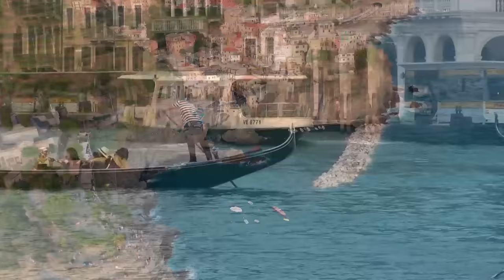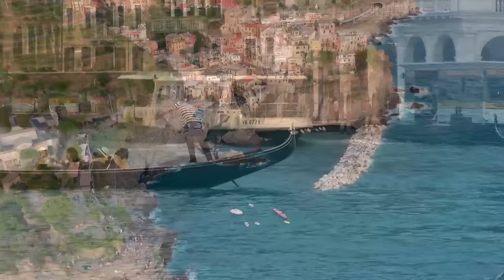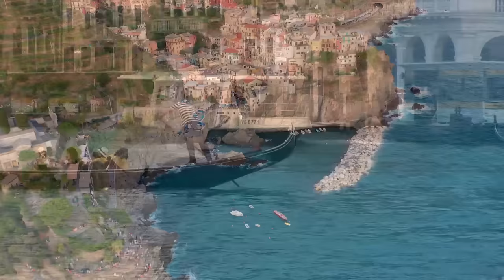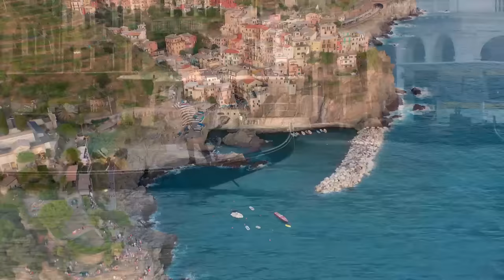Romantic Italian Music - Spectacular Scenic Relaxation Views of Italy - Música más hermosa del mundo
Italia es un país hermoso en Europa con muchos destinos atractivos. Desde grandes ciudades ocupadas como Roma, Venecia, Florencia hasta hermosas playas como la costa de Amalfi o Cinque Terre, Italia tiene experiencias interesantes para los visitantes.
   Primero, al visitar Italia, los visitantes deben visitar la ciudad de Roma para explorar sitios históricos como la Antigua Roma, el Coliseo y el Vaticano. En Florencia, los visitantes pueden admirar el pináculo del arte renacentista, como el David de Miguel Ángel o la colección de arte de los Uffizi. Venecia, con su exclusivo sistema de canales, es también un destino interesante que no debe perderse.

🌞 Para contactar y enviar música
© Copyright de Grainne Romantic ⚠ ¡No volver a cargar!